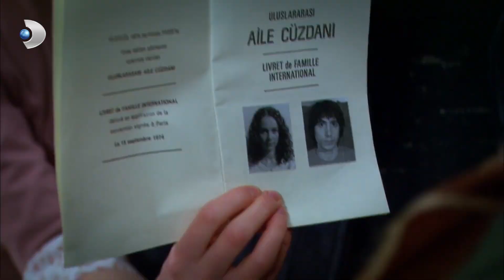Aylin ve Osman EVLENDİ! - Öyle Bir Geçer Zaman Ki 107. Bölüm